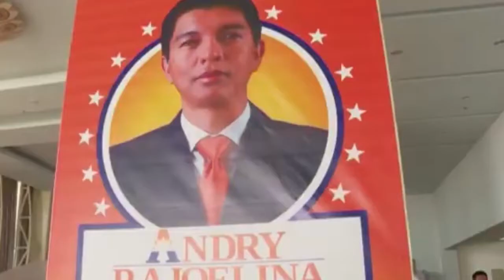GOVERNMENT FAILURE, MADAGASCAR PRESIDENT DISSOLVES CABINET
Weeks after the attempted assassination of Madagascar President, Andry Rajoelina, the Island's  leader has dismissed all his ministers saying they are not up to task.